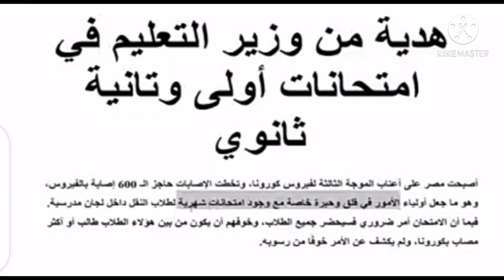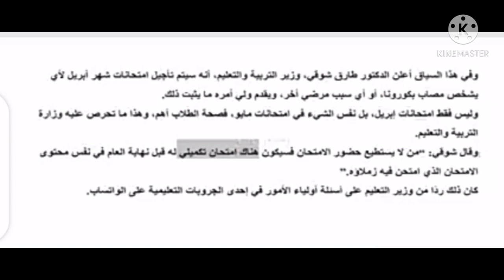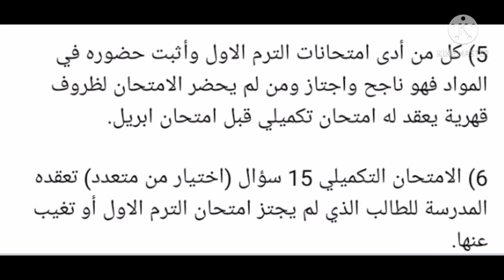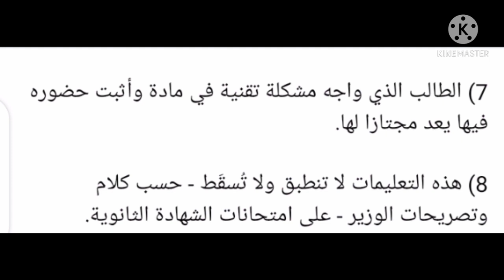تصريحات الوزير وهدايا لاولي وتانية ثانوي/امتحان تكميلي لابتدائي واعدادي/مواصفات الامتحان المجمع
تصريحات الوزير 28 مارس
موجة كورونا التالتة
هدايا لطلاب اولي وتانية ثانوي
امتحان تكميلي لاعدادي وثانوي
مواصفات الامتحان المجمع للمرحلة الثانوية
🛑أهم ما جاء علي لسان الوزير لطلاب أولي وتانية ثانوي

👈إلغاء امتحان مارس ويعقد في ٢٦ أبريل

👈يذهب الطلاب ثلاثة أيام فقط

👈اليوم الواحد يعقد فيه ثلاثة امتحانات بورقة واحدة
والمدة الزمنية ساعتان لطلاب أولي وساعة ونصف لطلاب الصف الثاني في اليوم الأول

👈يستلم الطالب ورقة فيها مفاهيم للمواد التي يمتحن بها
بديلا عن الكتاب المدرسي وممنوع الدخول بكتاب المدرسة

👈ممنوع اصطحاب أي أجهزة ألكترونية موبايل تابلت

👈الامتحااااان ورقي بنظام بابل شيت

👈المقررات التي يمحتن فيها الطالب شهر مارس وأبريل موجودة علي صفحة الوزارة

👈الامتحانات ليست موحدة بل علي مستوي الإدارة بواقع ٢٧٠ امتحان علي مستوي الجمهورية منعا للغش والتسريب

👈عدد أسئلة الامتحان في أول يوم ٤٥ سؤال ولطلاب الصف الثاني ٣٥ سؤال تنفرد اللغة العربية بواقع ١٥ سؤال في كل امتحان

👈أمتحان الترم الأول لاتحتسب درجاته بل اجتياز أو عدمه
تحتسب درجة الترم التاني فقط علي امتحاني أبريل ومايو

بالتوفيق والنجاح للجميع
حجازي يكفى للنجاح 50% من مجموع الترمين
كشف الدكتور رضا حجازى، نائب وزير التربية والتعليم لشئون المعلمين، مصير الطالب حال اختياره دخول امتحانيين فى الترم الثانى بدلا من 3 اختبارات، موضحا أن الطالب سوف تنخفض درجته لأن الـ"50% المخصصة لامتحانات الترم الثانى موزعة على الامتحانات الثلاثة ومن ثم يحصل الطالب على متوسط الدرجات فى الاختبارات فى الشهور الثلاثة.
وتابع نائب الوزير : لو اختار الطالب دخول امتحانين فقط من الثلاثة له حرية ذلك ولكن سيحصل على متوسط الدرجات فى الامتحانين فقط وسيفقد النسبة المخصصة للامتحان الثالث، موضحا أنه فى هذه الحالة لن يرسب الطالب طالما حصل على 50% من مجموع درجات الترمين لأن التقييم فى صفوف النقل درجاته مكملة لبعضها أى الفصلين الدراسيين.
وأشار نائب الوزير، إلى أن هناك حرصا من الطلاب سواء الذين تفوقوا فى الترم الأول وحصلوا على الدرجات النهائية أو الذين تعثروا فى أداء امتحانات الشهور الثلاثة المقبلة، والتى تعتبر بديلا لامتحانات الفصل الدراسى الثانى، قائلا: الطالب المتفوق حريص على استكمال تفوقه حتى نهاية الترم ومن ثم لن يغامر ويترك امتحان من الـ" 3 اختبارات المقبلة بالترم الثانى.
تفاصيل تهمك عن الدراسة للفصل الدراسي الثاني
1) تنطلق الدراسة يوم الأحد الموافق ١٤ مارس أو السبت الموافق ١٣ مدارس للمحافظات التى تعمل السبت ويجرى أول امتحان مجمع لشهر مارس 28 مارس.
2) الحضور بنفس أيام التناوب للفصل الدراسي الأول ثلاثة أيام للصفوف الصغرى ويومين للصفوف العليا.
3) الحضور اختياري للطالب بشرط إقرار ولي الأمر بذلك على نفسه وإلزام نجله الحضور للامتحانات المجمعة في نهاية كل شهر.
4) الامتحانات الشهرية بديل عن امتحانات اخر العام وهي امتحانات منتهية أي تنهي ما قبلها من المناهج.
5) لا يوجد بالترم الثاني درجات اعمال سنة نهائيا إنما يحاسب الطالب على درجته بالامتحان المجمع فقط
6) تبدأ إجازة اخر العام عقب امتحانات شهر مايو.
7) تم ترحيل الخطة الزمنية شهر فمناهج فبراير تدرس في مارس وهكذا
8) الشهادتان الإعدادية والثانوية والدبلومات الفنية لها امتحانات كاملة وتقليدية بنهاية العام وفي لجان مؤمنة.
9) تؤدي الشهادة الإعدادية امتحاناتها على مقررات الفصل الدراسي الثاني فقط ويحاسب الطالب على مجموعها في الالتحاق بالمرحلة الثانوية.